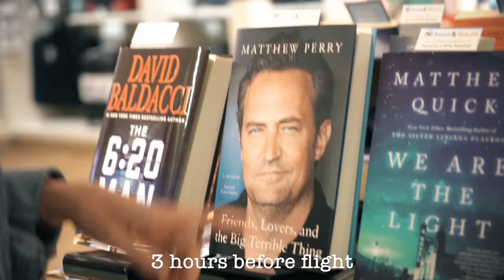Two Types of Airport People ✈️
And these two opposites typically marry each other 🙃 Which one are you?